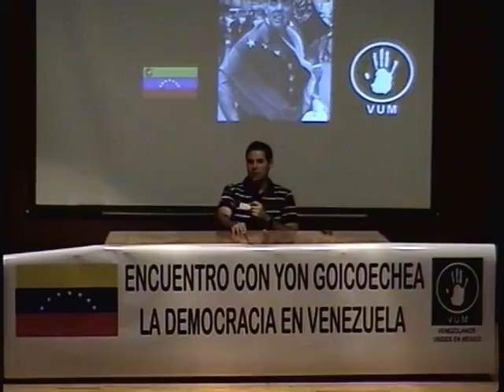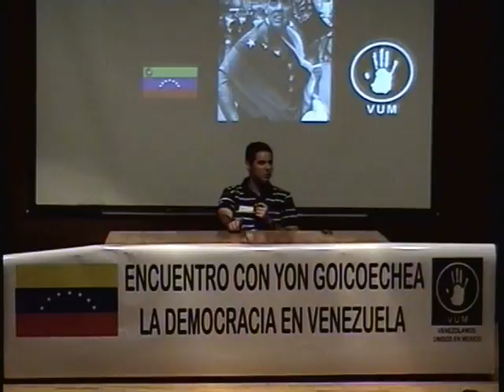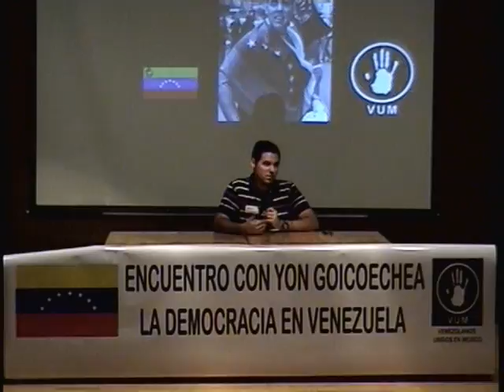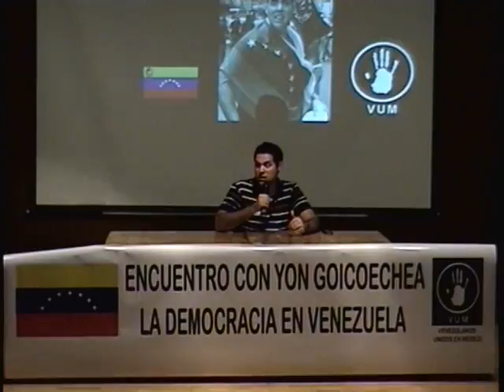Video 11 de 11 Encuentro con Yon Goicoechea Ciudad de Mexico Junio 2009 Venezolanos Unidos en Mexico